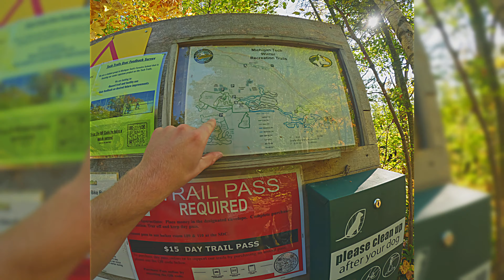The ULTIMATE Motocross Vacation - Traveling The U.P.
This is by far the best VLOG we have ever done, and the most fun to make. Our trip to the U.P was SUCH a blast and I'm happy to share some of the fun times with you all!

J&L Property Management
TeamHonder

00:00 Intro
01:21 TMC MX
11:14 Vacation Adventures
13:18 Mountain Biking
21:50 Range Riders MX
34:19 Fredneck Ranch